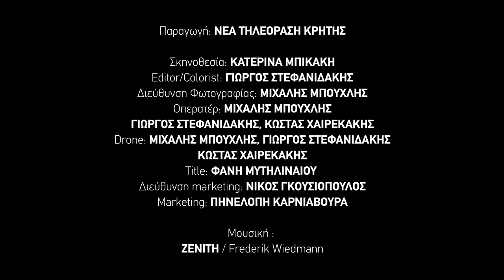Σύντομο βίντεο προβολής Αποκόρωνα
Σύντομο βίντεο τουριστικής προβολής για όλο τον Αποκόρωνα (χωρίς λόγια).